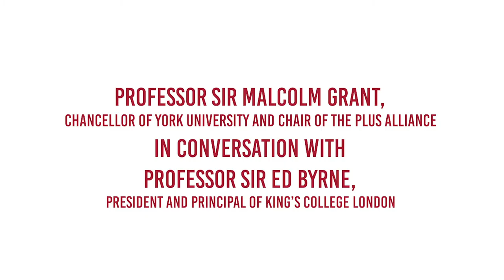Professor Sir Malcolm Grant, in conversation with Professor Sir Ed Byrne, King's College London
The PLuS Alliance (London Sydney Phoenix) is an international collaboration between King's College London, UNSW Sydney and Arizona State University - three globally focused universities.

The future of higher education and the extent to which universities must collaborate and build global networks to survive and prosper is a topic that has been accentuated by the COVID-19 pandemic. Prior to leaving King’s College London Professor Sir Ed Byrne, President and Principal, is in conversation with Professor Sir Malcolm Grant, Chair of the PLuS Alliance to discuss global collaboration and the future of higher education in these unprecedented times.